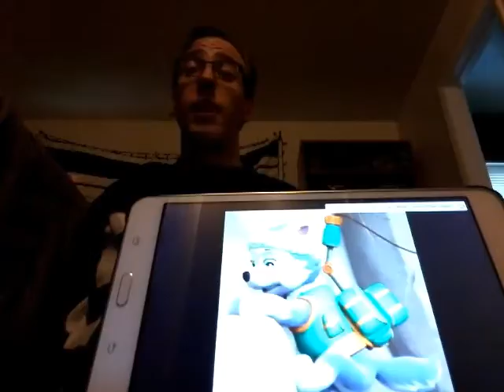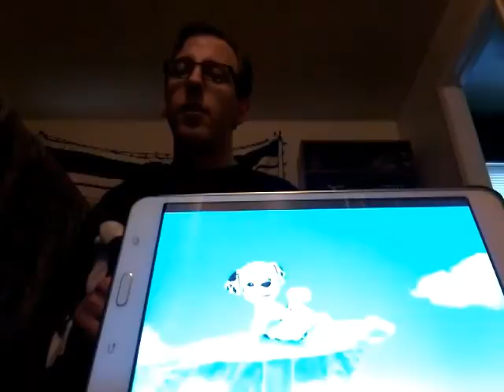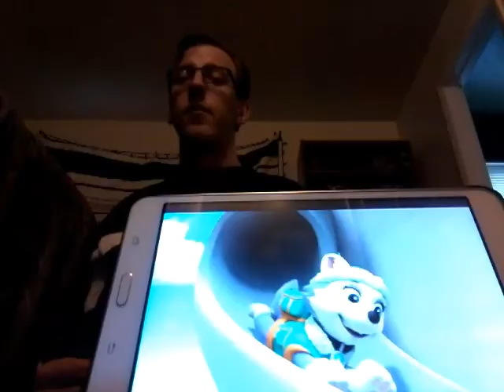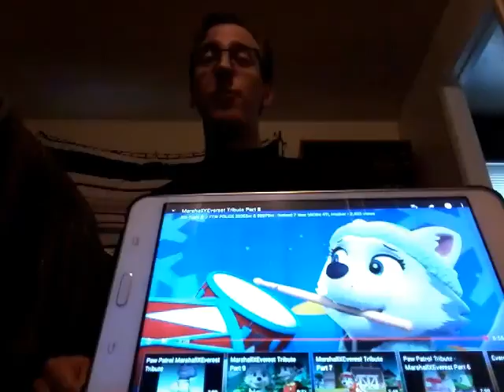Animal Bedghost Reacts: DNYoshi's PAW Patrol Fan Made Video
In this video, I react to another one of DNYoshi's PAW Patrol Fan Made Videos

*DNYoshi owns the original video*

*All PAW Patrol characters, places, etc., belong to Nickelodeon, Nick Jr., Spinmasters, and Viacom.